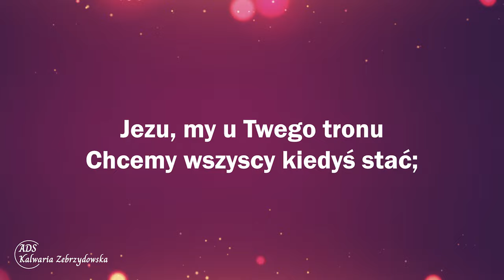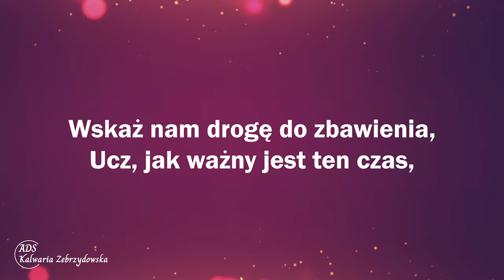11. Jakże to miła chwila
11. Jakże to miła chwila

1. Jakże jest to chwila miła, Gdy do Twoich wchodzę bram,
A Twej prawdy Boska siła Mądrość świętą daje nam.
Spraw, by wzrosła w nas ochota Do słuchania Twoich słów;
One mają moc żywota, Krzepiąc serca nasze znów.

2. Jezu, my u Twego tronu Chcemy wszyscy kiedyś stać;
Pomóż nam tu aż do zgonu W Twoim Słowie wiernie trwać.
Wskaż nam drogę do zbawienia, Ucz, jak ważny jest ten czas,
Aby w dzień Twego zjawienia Był gotowy każdy z nas.

3. Niech nam z Twego płynie Słowa Światło, miłość, żar i moc;
Niechaj Boska Twoja mowa Ciemną nam rozproszy noc.
Pomóż, byśmy zachowali To, coś w serca nasze wlał
I abyśmy otrzymali W Twym Królestwie wieczny dział.

👉 Odwiedź i zaobserwuj 👍  nasz profil na Instagramie:
adwentysci.kalwaria

Dom Modlitwy
ul. Wojska Polskiego 6
34-130 Kalwaria Zebrzydowska.

Dane do wpłat:
34-130 Kalwaria Zebrzydowska
Bank: Nest Bank SA
nr konta: 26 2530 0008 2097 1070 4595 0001
tytuł przelewu: Misja w Internecie